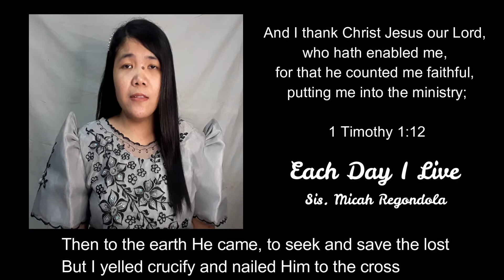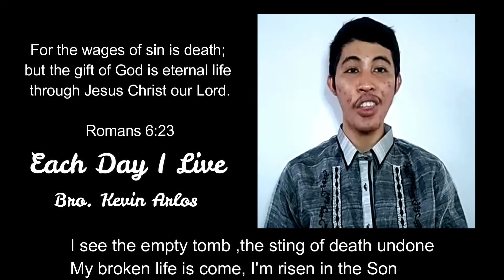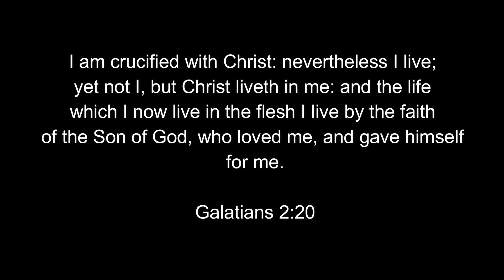Each Day I Live FBBC Duet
''Each Day I Live'' by Galkin Evangelistic Team
Duet Rendered by: Bro. Kevin Arlos and Sis. Micah Regondola